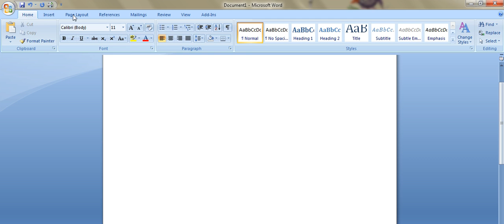How to Align Different Shapes in MS Word